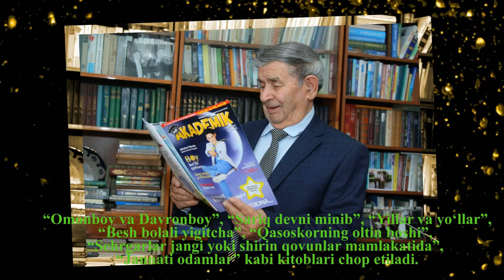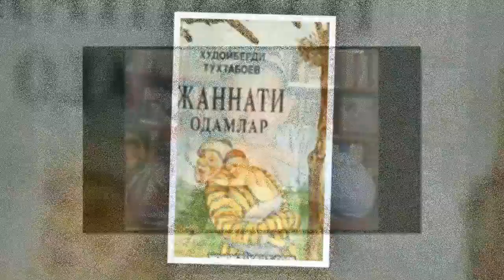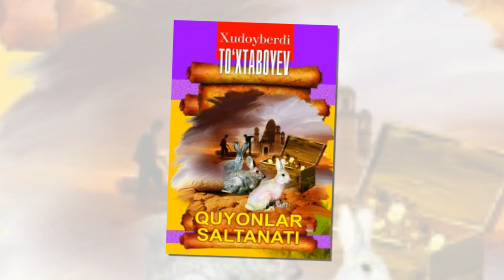Ajoyib bolallar yozuvchisi iste'dodli ijodkor Xudoyberdi To'xtaboyev hayotiga chizgilar.